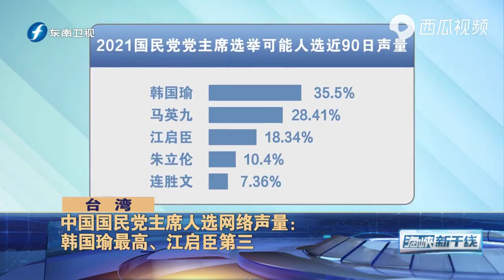中国国民党主席之战，韩国瑜仍是最强棒？